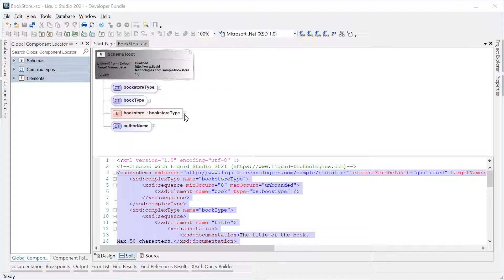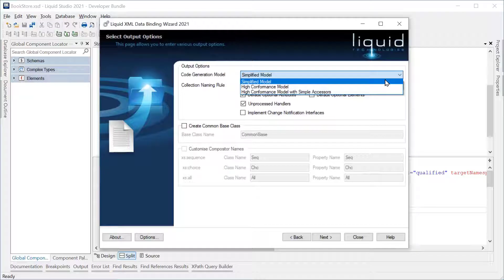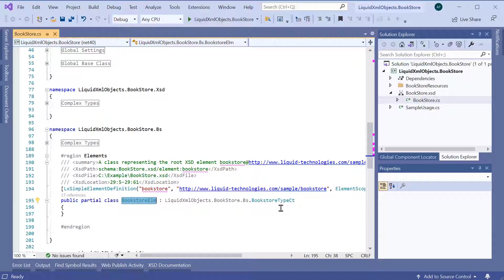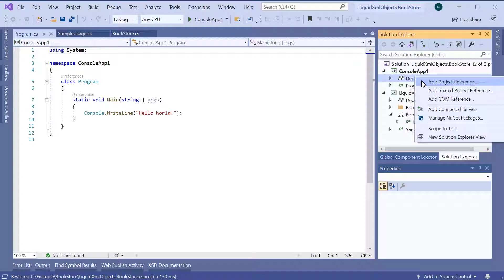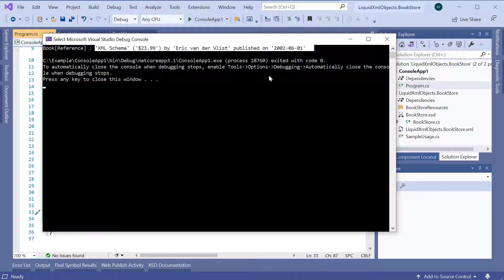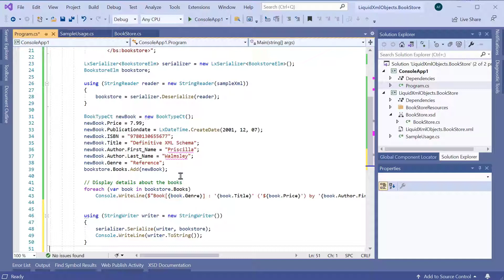XML to C# Object Model with Liquid XML Objects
This video demonstrates generating a C# object model from an XML Schema and using it to serialize and edit XML data in Microsoft Visual Studio.
Liquid XML Objects is a direct replacement for Microsoft XSD.exe with significantly improved functionality.

Liquid XML Objects Features:
- Generates an easy to use class library for C# and Visual Basic .Net.
- Generates simple light weight classes which follow the structure of the XML.
- Supports .Net Core, .Net Standard and .Net Framework.
- Supports W3C XML Schema for XSD 1.0 and XSD 1.1 standards.
- Support for the most complex XML standards.